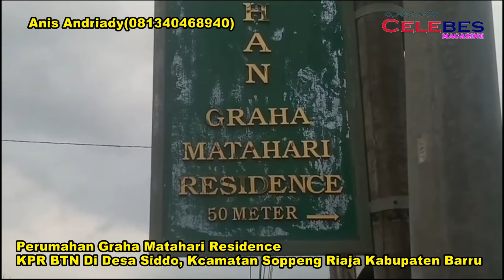Perumahan Graha Matahari Recidence Desa Siddo Kabupaten Barru